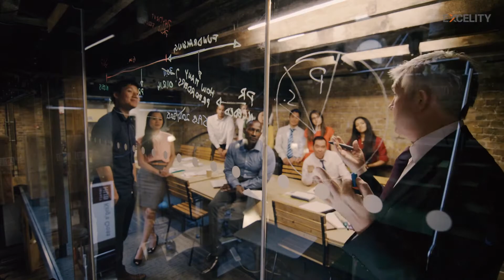Simplify HR, Think Excelity